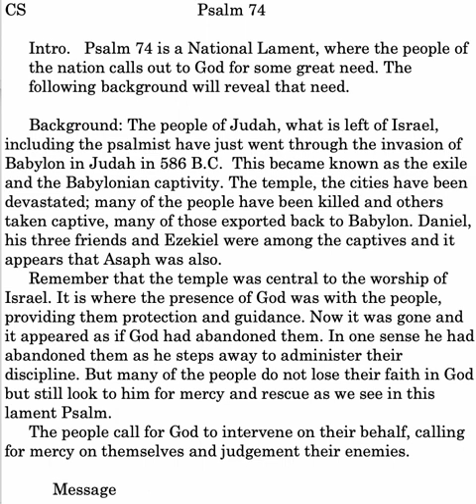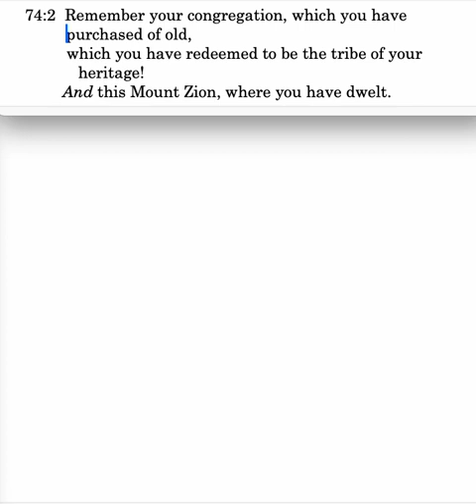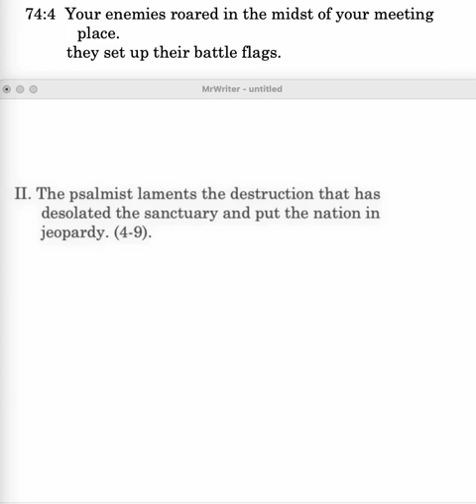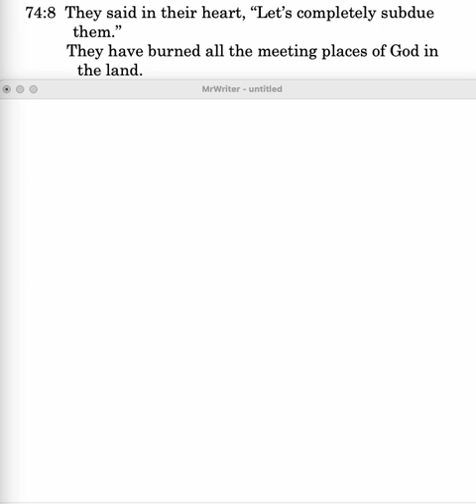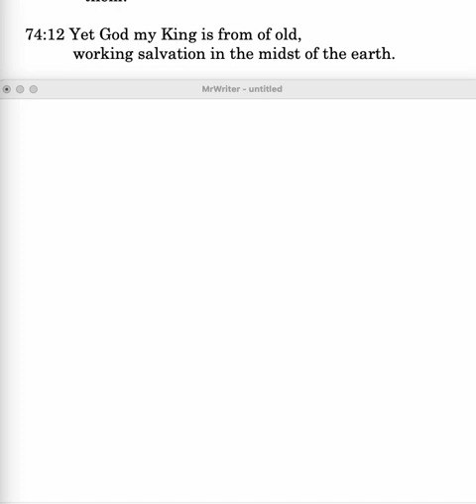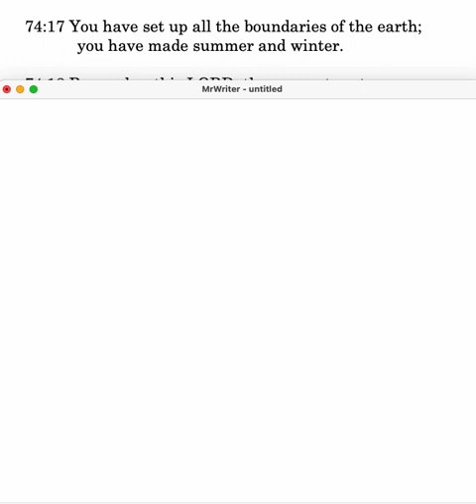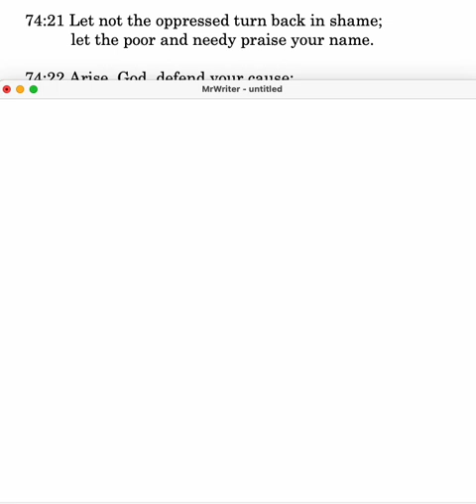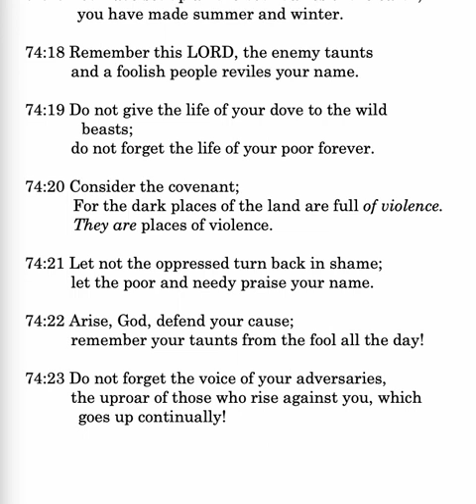CS Psalm 74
Psalm 74: A national lament where Israel calls out to God for help; rejection by God; complaint; battle flags; swinging axes in the forest; destroyed sanctuary; burned meeting places; no signs of God or prophets.